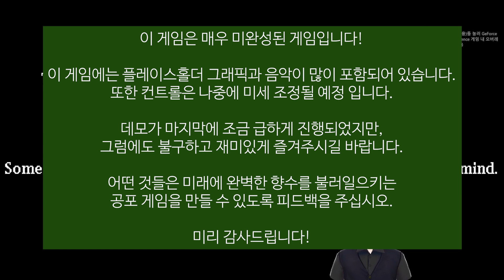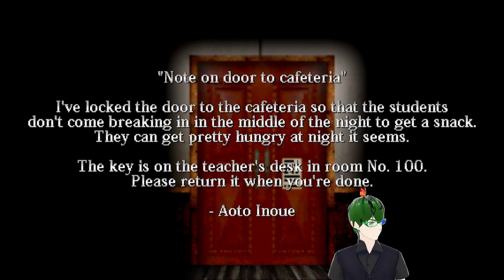이런 겜 올려도 되는지..; - Memories Yamanashi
⊙게임명 : Memories Yamanashi (DEMO)

본방은 매주 목,토,일 자정부터 새벽3시까지 3시간 입니다!

감사합니다.
군수박올림.